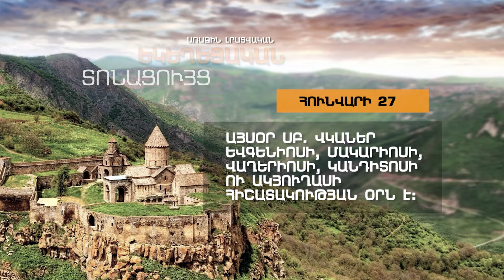Եկեղեցական տոնացույց - Հունվարի 27